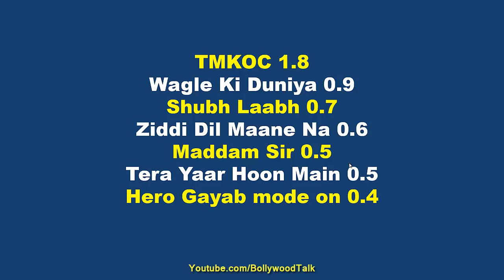इस हफ्ते की SAB Tv TRP, TMKOC, Shubh Laabh, Wagle ki Duniya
This week's sab tv TRP week 37.